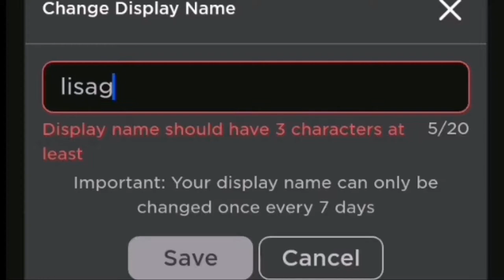how to make a lisa gaming roblox video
Exactly what the title says (not 100% accurate)